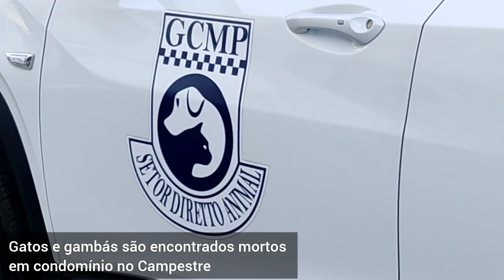Gatos e gambás são encontrados mortos em condomínio no Campestre.